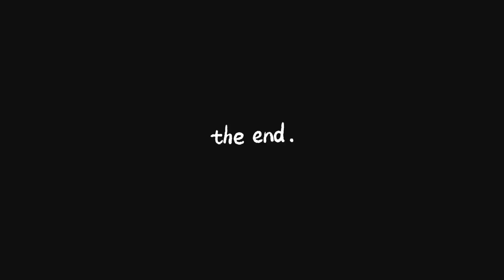Estoy lavando la ropa con las manos!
Hola a todos! Mí nuevo video sobre mí experiencia de lavar la ropa con las manos en Ecuador. Será muy interesante. Gracias por su vista!